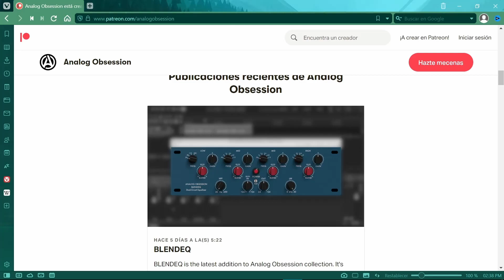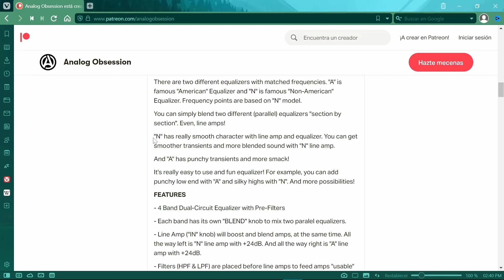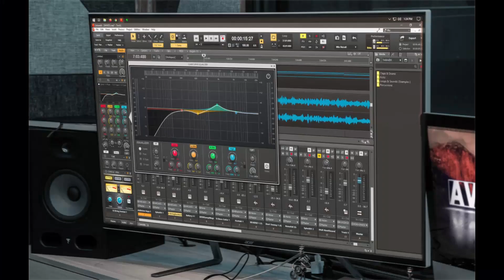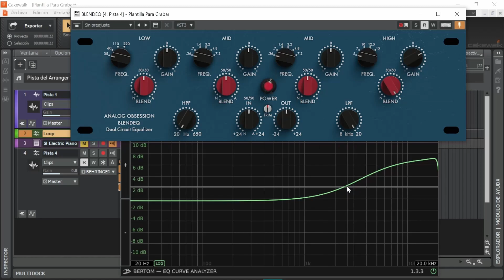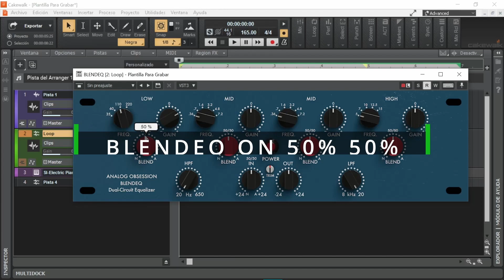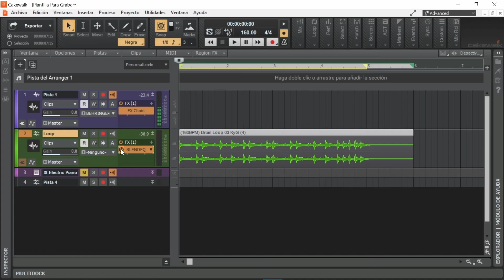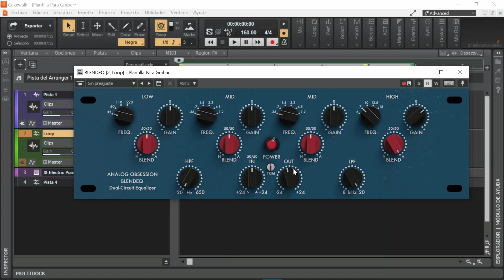Analog Obsession BLENDEQ EQ // REVIEW EN ESPAÑOL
🎧📗 ¿Quieres un Ecualizador de emulación analógica?, con dos Ecualizadores integrados, este es una Eq por parte de la compañía, Analog Obsession, si te gustaría saber sus parámetros y funciones quédate en este video